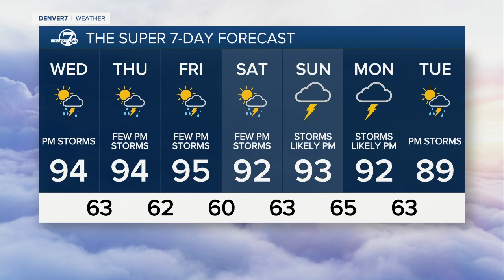Denver weather: Tuesday, July 25 evening forecast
Skies will clear out Tuesday evening before afternoon storms return Wednesday afternoon.